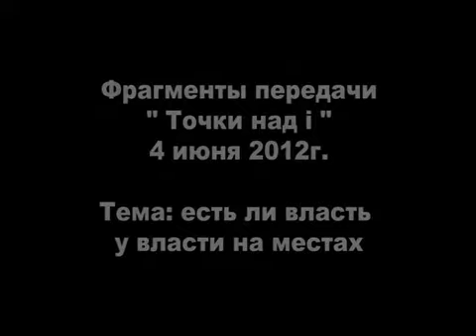Точки над i (фрагменты)